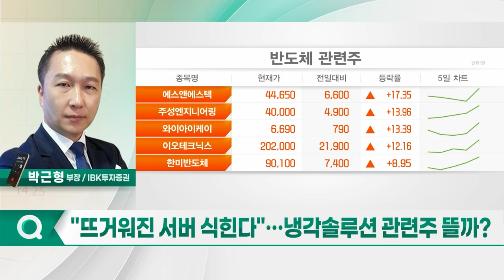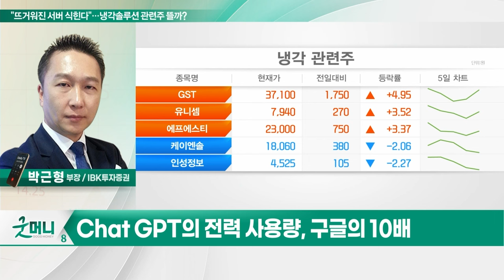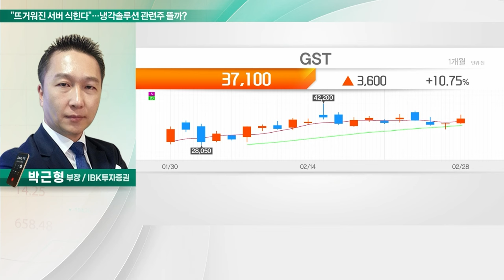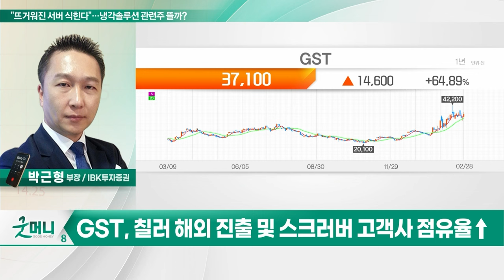GST(083450)... "뜨거워진 서버 식힌다"... 냉각솔루션 관련주 뜰까?_투자 인사이트 (20240229)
Q. "뜨거워진 서버 식힌다"... 냉각솔루션 관련주 뜰까?

GST(083450)
- 데이터센터용 액침냉각기 E3 WAVE 출하
- 국내 반도체 스크러버 시장 구도 변화 수혜
-  칠러 해외 진출 및 스크러버 고객사 점유율↑